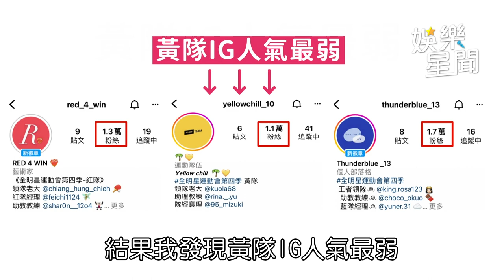《全明星4》新男神來了！涂善存一進藍隊錢姊秒給壓力｜娛樂星聞